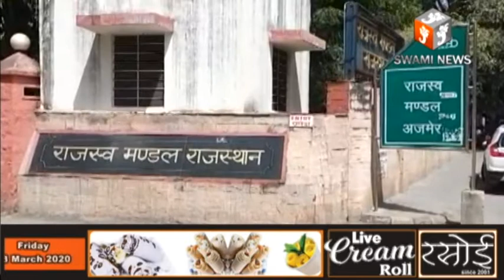रेवेन्यू बोर्ड के अधिवक्ताओं ने भी बिल के विरोध का किया समर्थन।